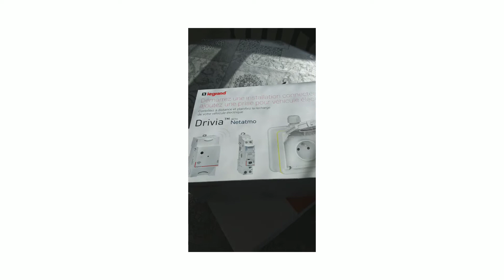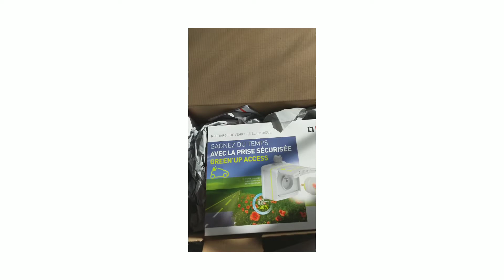Prise green up legrand connecté détail